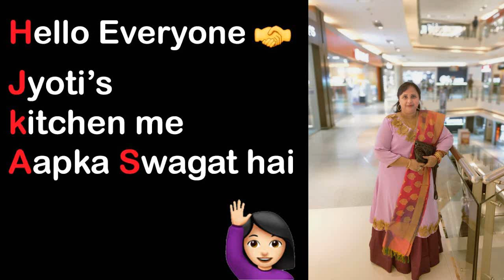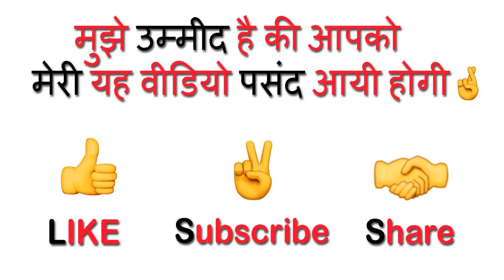साबूदाना चीला😍| Sabudana Chilla | How to make sabudana chilla | Kids sabudana chilla